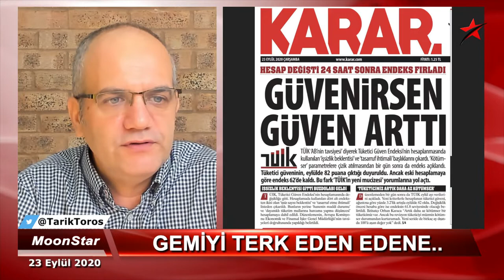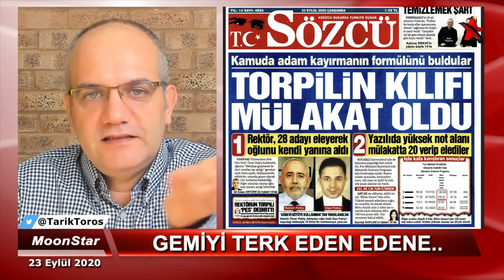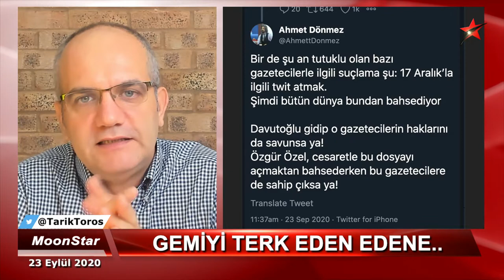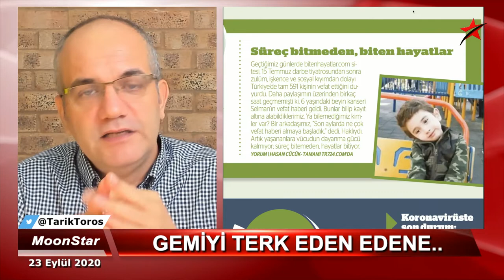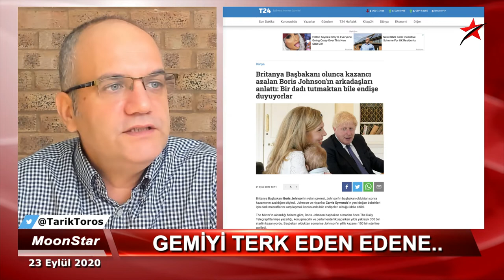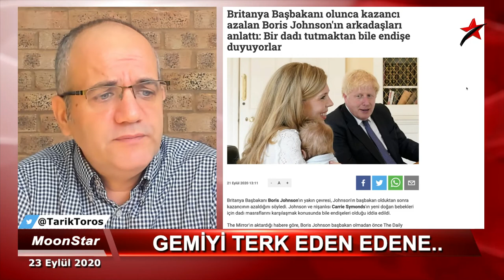AK Parti'de ciddi çözülme var!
23 Eylül 2020

• Gemiyi terk eden edene:
• “AKP’de ciddi çözülme var!”
• Reza üzerinden ikiyüzlülük furyası
• 6 ay kapanmaya hazır olun!
• Davutoğlu’nun yaptığı..
• Babacan’ın söylediği..